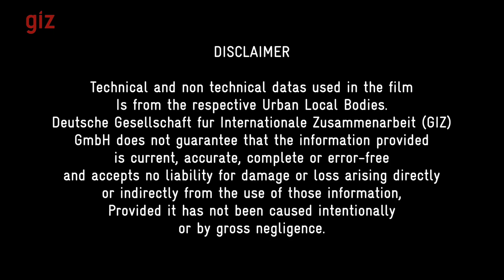Participatory Approaches for Building Environmental Consciousness - GIZ SEIP 2019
World Environment Day celebrations - GIDC Vapi